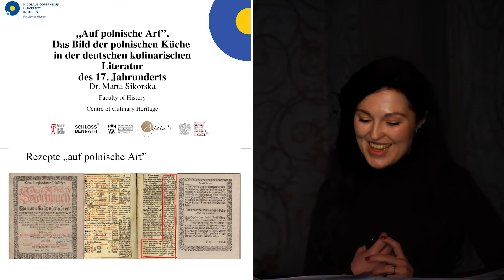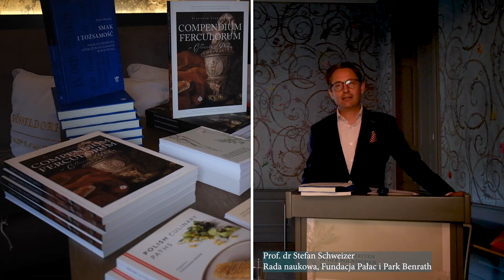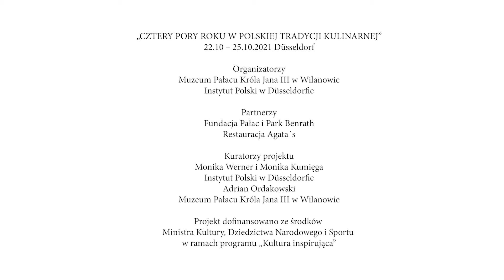Vier Jahreszeiten in der polnischen kulinarischen Tradition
Cztery pory roku w polskiej tradycji kulinarnej